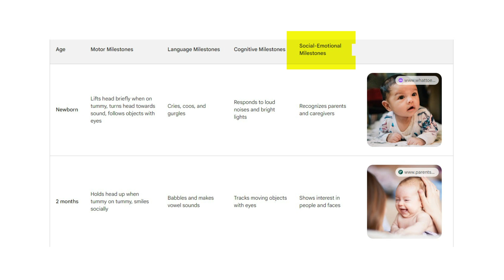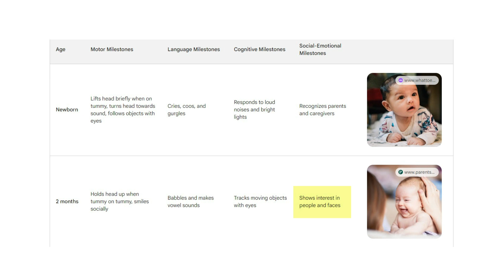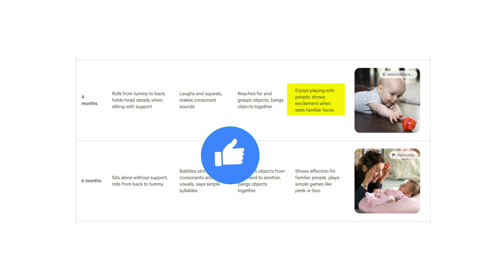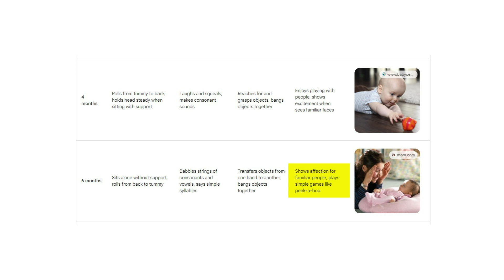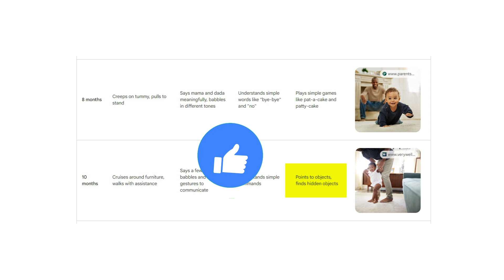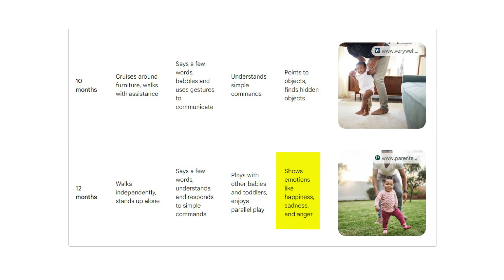Baby Milestones Chart for Full-Term and Preterm Babies | Hindi | Mama Love Family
Unlock the secrets of your little one's journey with our comprehensive guide on "Baby Monthly Milestones Chart." Discover the wonders of "How Should a Baby Grow?" as we navigate through the key developmental stages from birth to 12 months. Dive deep into the intricate details of your baby's growth with our exclusive "Baby Milestone 0-12 months Chart," providing a month-by-month breakdown of the incredible journey from infancy to the first year. Join us as we explore "Birth to 12 months baby growth," unraveling the unique facets of your baby's development. Enhance your understanding with valuable insights on "Month by Month Baby Development in Hindi," ensuring a holistic approach to nurturing your little one. Let's embark on this extraordinary adventure together, celebrating each milestone and cherishing the magical moments along the way.

For your health related questions, please seek the advice of a licensed physician or any other qualified health care provider immediately.